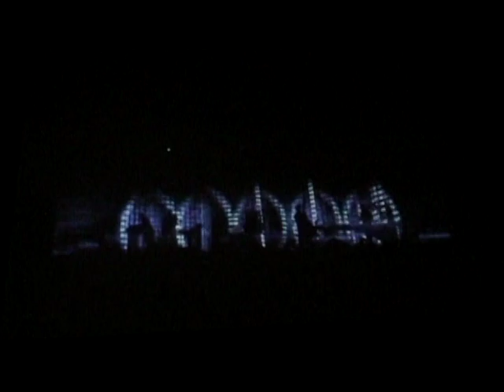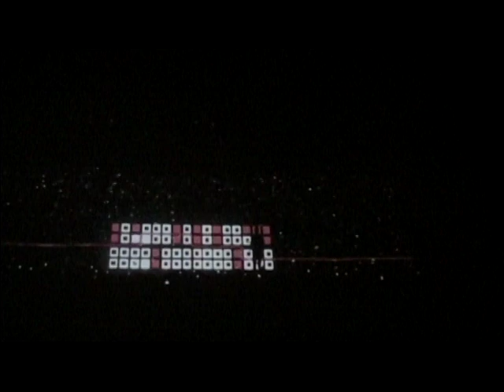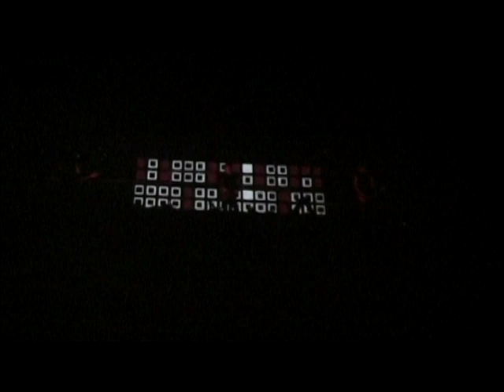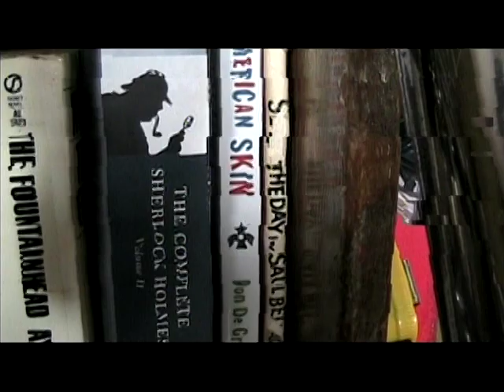NIN & This One is on Us / Another Version of the Truth Screening at The Metro -- Chicago, IL 2/25/10